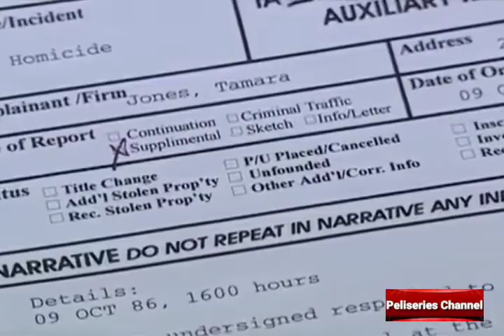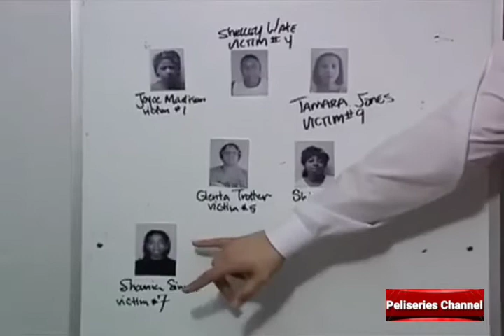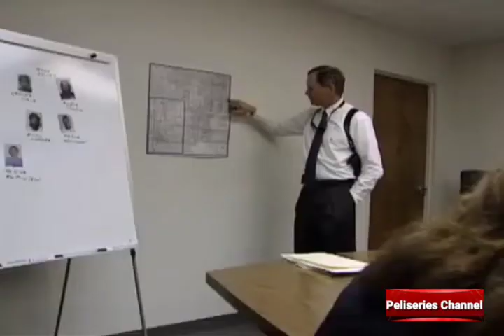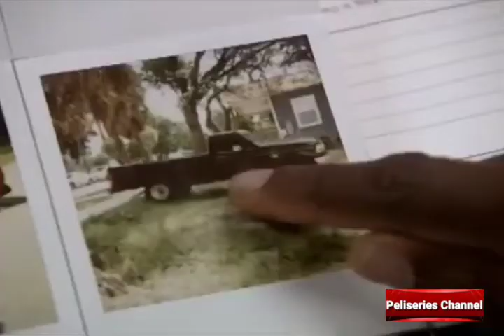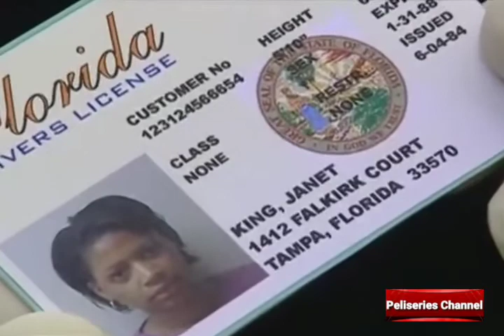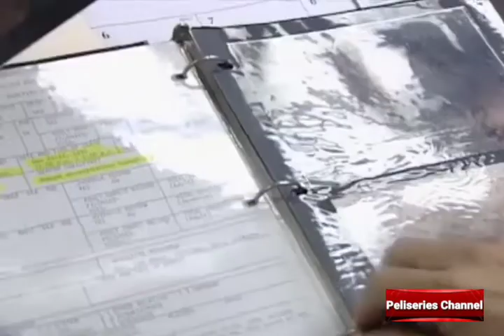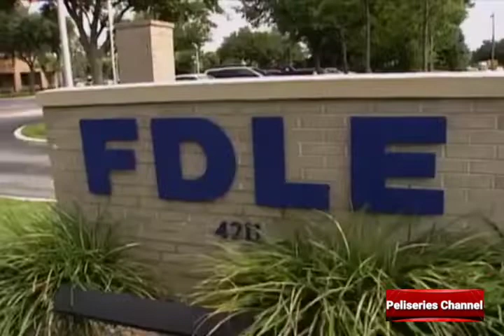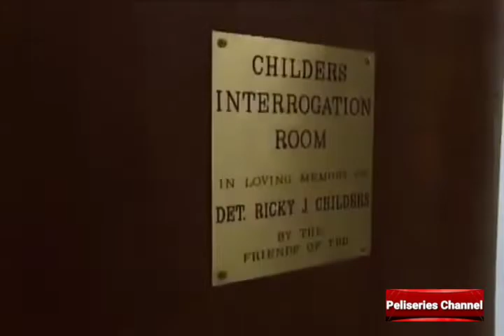96. MICHAEL TYRONE CRUMP - TAMPA FLORIDA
Muchísimas gracias 😊